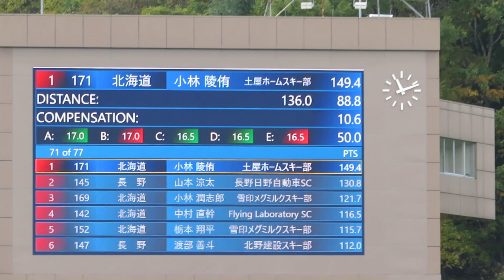小林陵侑 選手 第101回全日本ラージ 予選 136メーター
土屋ホームの陵侑選手。予選は１位で通過。
2022/10/22(土) 白馬ジャンプ競技場
第101回全日本スキー選手権大会ラージヒル 予選